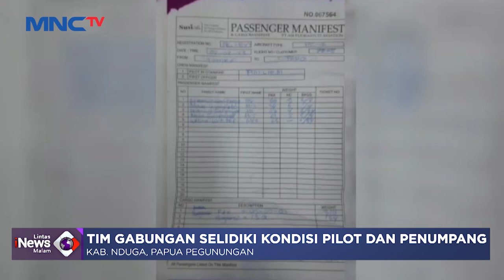Pesawat Perintis Milik Maskapai Susi Air Dibakar KKB di Kab. Nduga, Papua LintasiNewsMalam 07/02